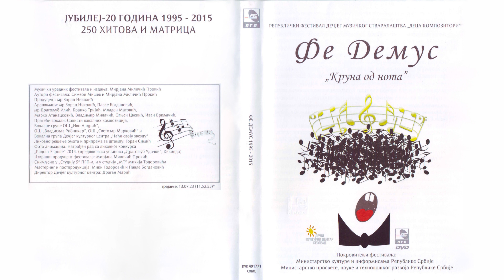Andrea Stojičić - Stvarno sam starija | [Official Music Audio]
Muzika: Tea Stojičić, Teodora Petričić, Ivana Gavrić
Tekst: Tea Stojičić, Teodora Petričić, Ivana Gavrić
Aranžman: Mladen Matović